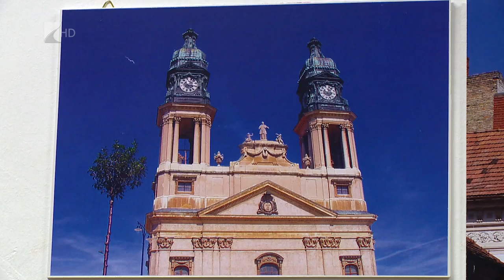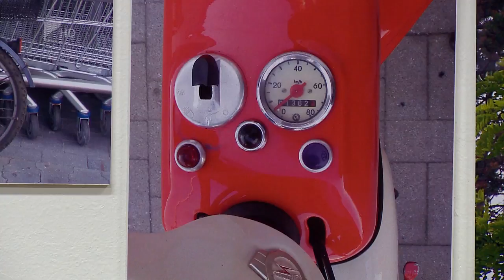Fotókiállítás - Kölcsey Tv